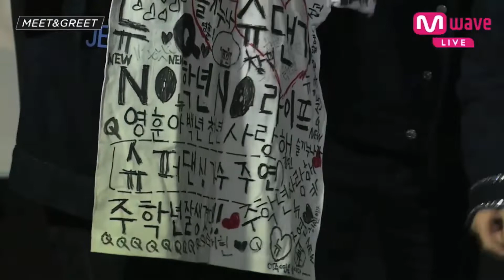[MEET&GREET] HAKNYEON's imagination to reality? Who's the MVP?